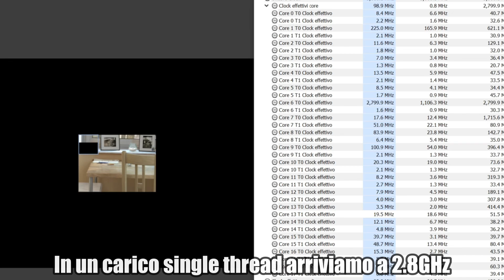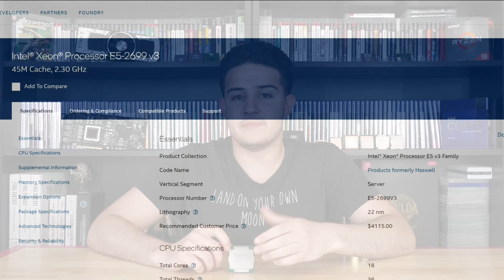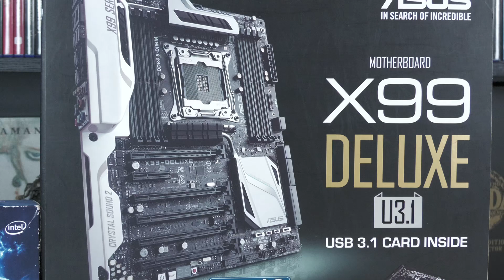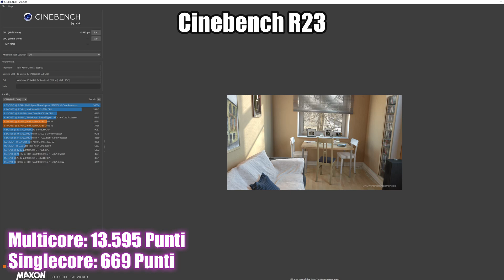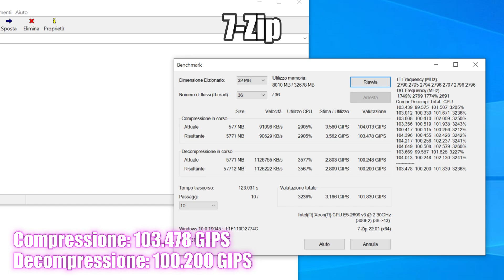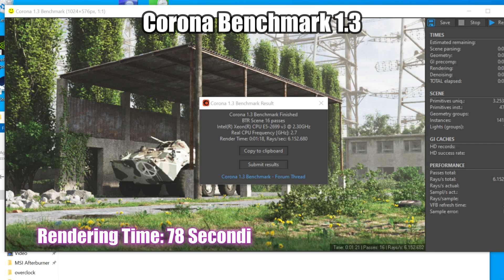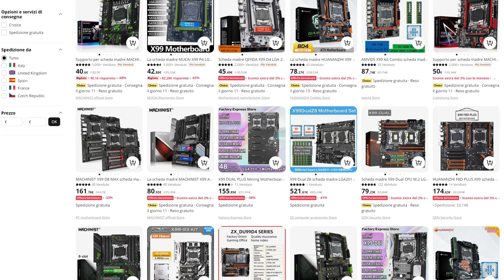Questa CPU del 2014 Costava 4100€, Come Andrà Oggi? feat. Intel Xeon E5 2699 V3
In questo video rivisitiamo la CPU più costosa del 2014, testandola in diversi giochi e applicazioni di produttività attuali! Scopriremo se può essere ancora una valida alternativa considerando il suo costo attuale sui 50-60€

Divisione in Capitoli:
0:00 Intro: La CPU Intel da 4000$ del 2014!
2:29 Storia e Specifiche della CPU con più core di 10 anni fa.
6:03 Piattaforma di Test
7:52 Cinebench R23
8:02 Cinebench 2024
8:12 Blender Opendata 4.0
8:22 Blender BMW Demo
8:32 7-Zip
8:42 GeekBench 6
8:52 DaVinci Resolve - Puget Benchmark
9:02 Corona Benchmark 1.3
9:12 V-Ray 6
9:22 Control
9:38 Alan Wake 2
9:53 Death Stranding
10:10 Fortnite
10:29 God of War
10:46 Cyberpunk 2077
11:04 The Finals
11:24 Resident Evil 4
11:42 Counter Strike 2
12:01 Considerazioni Prestazioni
14:02 Prezzi Piattaforma e Alternative
17:12 Conclusioni